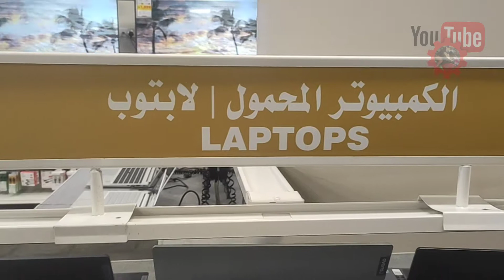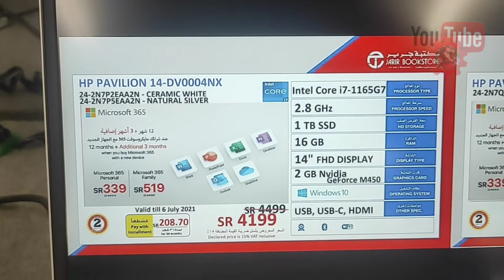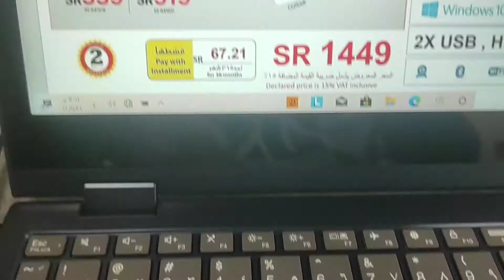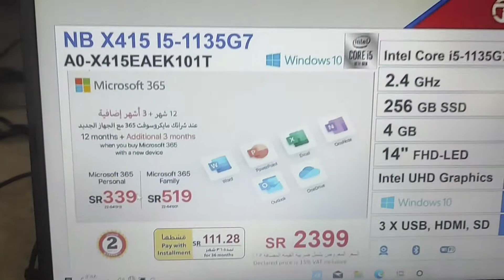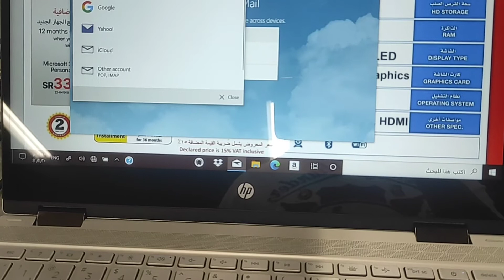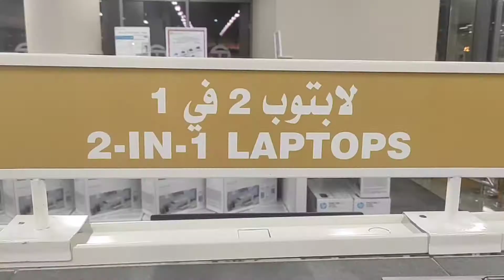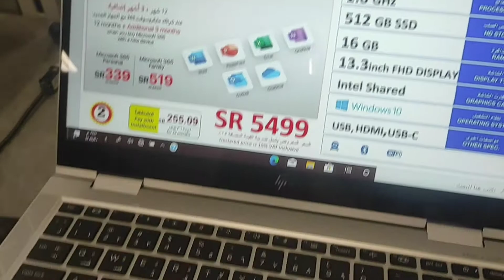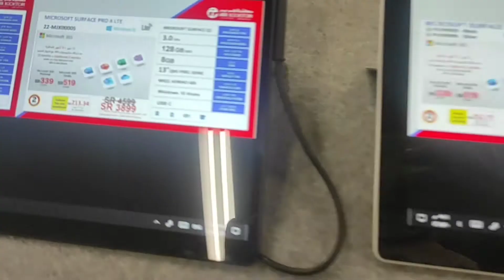#75) Update Laptop in Jarir Bookstore | Tabuk Park Mall | July. 3, 2021 Tabuk City K.S.A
Update Laptop in Jarir Bookstore | Tabuk Park Mall | July. 3, 2021 Tabuk City K.S.A